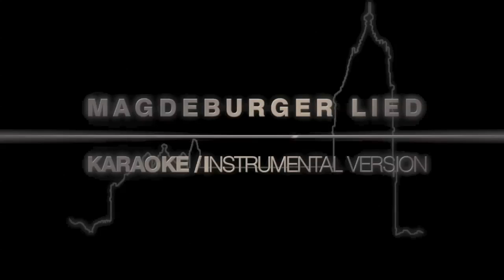Magdeburger Lied Instrumental Karaoke Version Youtube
Eine Karaoke /  Instrumentalversion des berühmten Magdeburger Lied's